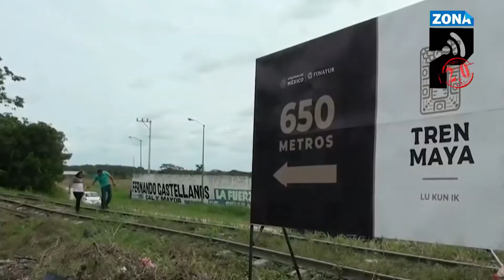Emma Coronel, esposa del Chapo, se declara culpable